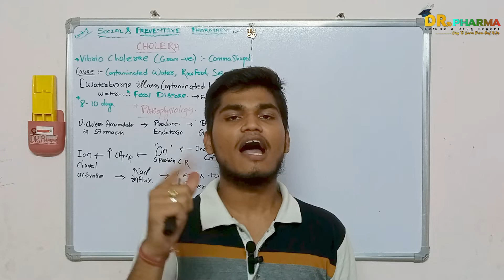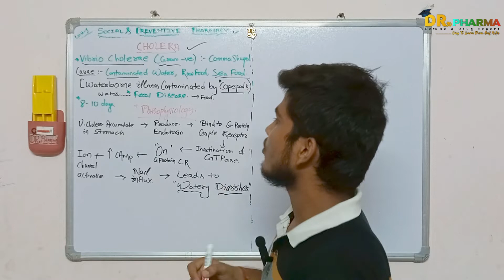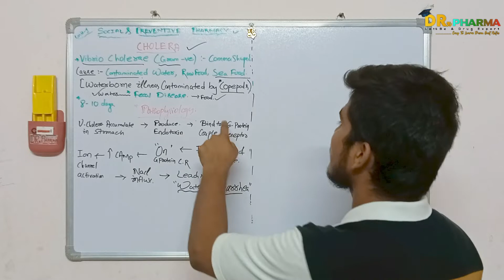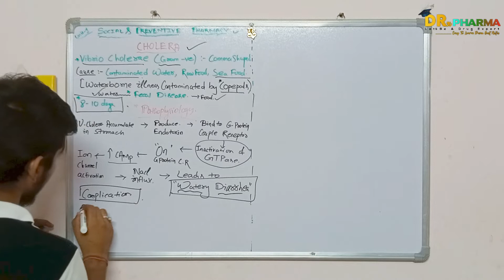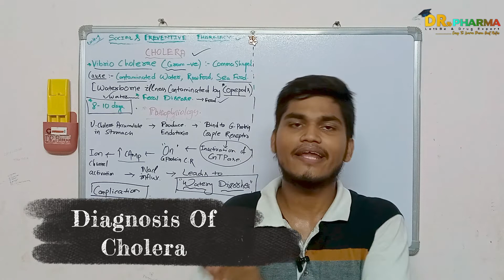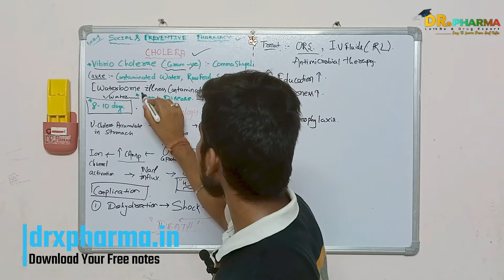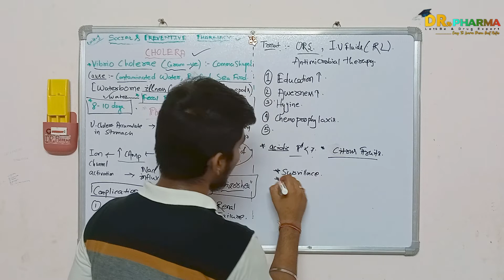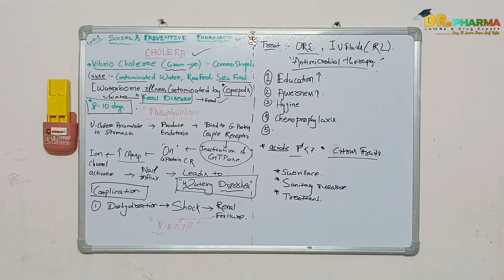Cholera | U2L1 | Social And Preventive Pharmacy | B.Pharm 8th Sem | DRx Pharma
DRx Pharma Let's Be A Drug Expert

Cholera:
📖 Causes Of Cholera
📖 Sign And Symptoms Of Cholera
📖 Complications Of Cholera
📖 Risk Factors of cholera
📖 Diagnosis Of Cholera
📖 Treatment Of Cholera
📖 Control Of Cholera

➡️ 0:00 Introduction
➡️ 0:48 DRx Pharma Intro
➡️ 0:55 Cholera
➡️ 2:00 Causes Of Cholera
➡️ 7:42 Sign And Symptoms Of Cholera
➡️ 9:04 Complications Of Cholera
➡️ 10:35 Risk Factors of Cholera
➡️ 12:25 Diagnosis Of Cholera
➡️ 13:05 Treatment Of Cholera
➡️ 17:28 Control Of Cholera
➡️ 21:17 Outer